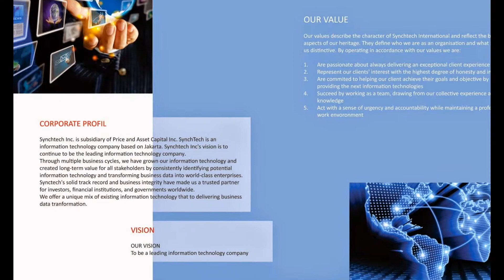SynchTech, Perusahaan Jaringan Komunikasi Data Terbaik Indonesia